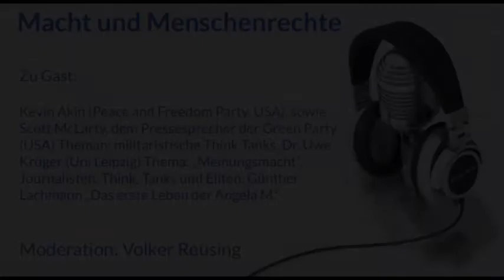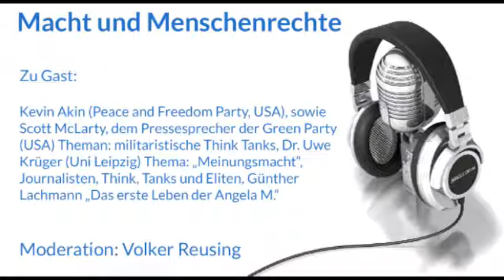Macht und Menschenrechte (Kevin Akin, Scott McLarty, Dr. Uwe Krüger, Günther Lachmann)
Am Donnerstag, den 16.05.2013, ging es im Interview mit Dr. Uwe Krüger (Uni Leipzig) um Journalisten, Think, Tanks und Eliten. Er beschäftigt sich in seinem aktuellen 2013 im Herbert von Halem -- Verlag veröffentlichten Buch „Meinungsmacht" um den Einfluss von Think Tanks und Eliten auf die Berichterstattung von Leitmedien. Mit dem  Journalisten Günther Lachmann (bekannt u. a. durch die Zeitung „Die Welt" und durch „Geolitico") sprachen wir über sein neues im Piper-Verlag veröffentlichtes Buch „Das erste Leben der Angela M." über die DDR-Karriere der heutigen Bundeskanzlerin Dr. Angela Merkel, das er zusammen mit Ralf-Georg Reuth geschrieben hat. Im Gespräch mit Kevin Akin (Peace and Freedom Party, USA) sowie Scott McLarty, dem Pressesprecher der Green Party (USA) ging es um militaristische Think Tanks. Außerdem gab es um einen Aufruf in eigener Sache zur Unterstützung der Griechen durch Aussagen gegenüber dem IStGH angesichts der dortigen humanitären Katastrophe mit Tausenden Toten allein im Gesundheitswesen.